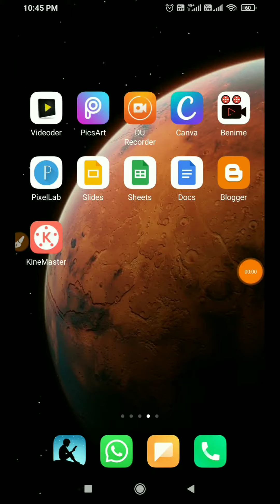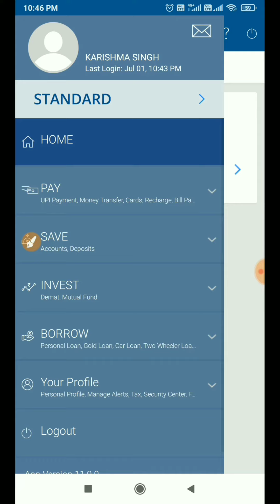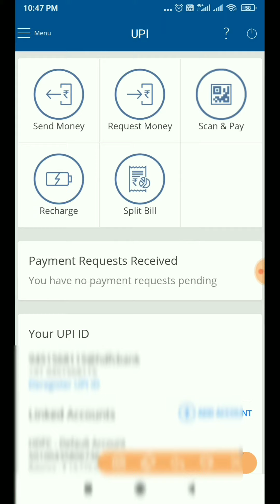HDFC BANK के मोबाइल app से UPI ID कैसे बनाए?Very Simple#moneynest#HDFC Bank#hdfcmobileapp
Boya BY-M1 mic
DIGITEK 19" Professional big LED Ring Light
Canon EOS 1500D 24.1MP Digital SLR Camera (Black) with 18-55 and 55-250mm is II Lens, 16GB Card and Carry
Hanumex Green Backdrop Photo Light Studio Photography Background Accurate 8x12 Ft
Nechams White Board and Pin Up Notice in Combination (Green, 3ft x 2ft)
SONIA Osaka 3-Axis Handheld Mobile Gimbal Stabilizer Gimble 360° Rotation Stunning Motion Time Lap
Sonia 300D Studio Flash Light/Studio Light Premium Soft Box with Light Stand LS250